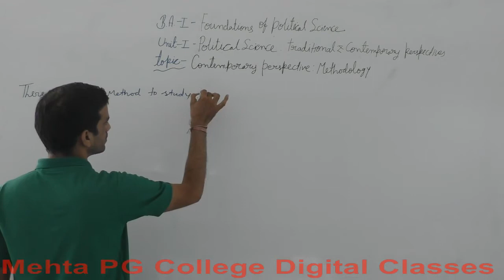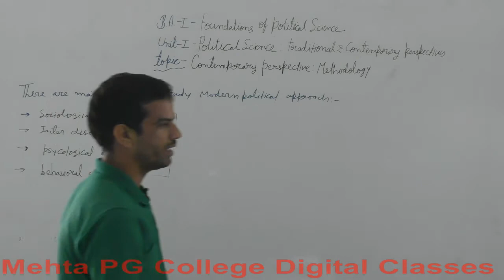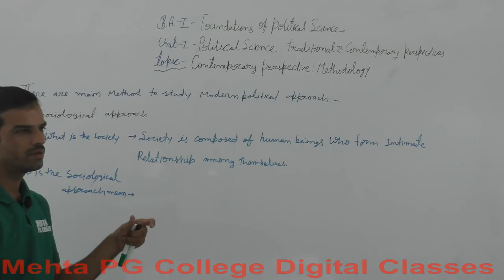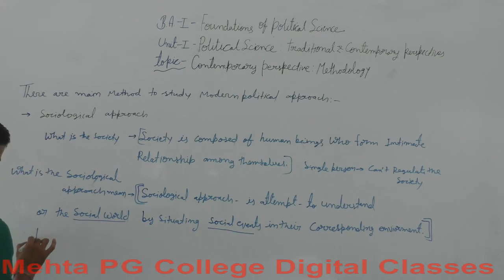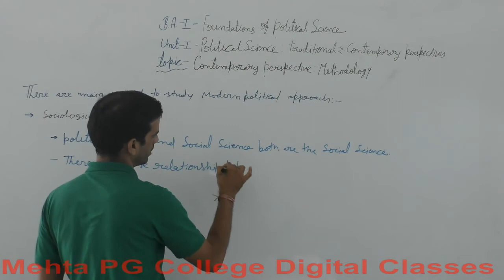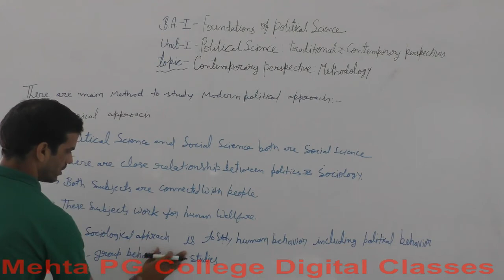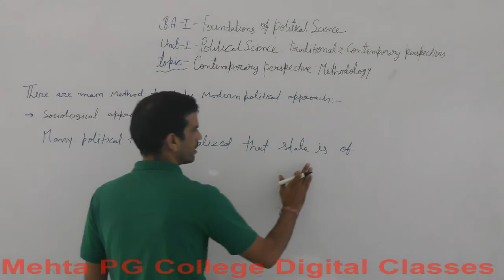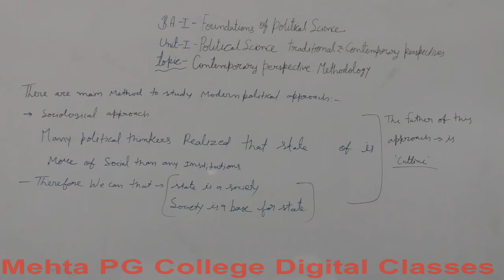B.A PRT- I YEAR (POLITICAL SCIENCE) FUNDAMENTL OF POLITICAL SCIENCE (ENGLISH MEDIUM)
CONTEMPORARY PERSPECTIVE METHODOLOGY 1 EM